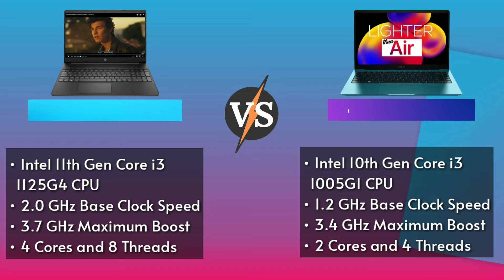Hp 15S-Fq2626TU VS Infinix X1 Slim Laptop Comparison In Hindi | Windows 11 + SSD Storage Under ₹35k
AMAZON LINKS
Hp 15S-Fq2626TU
Infinix X1 Slim - (Coming Soon)
MSI Modern 14, Intel i5-10210U, 14" FHD IPS-Level 60Hz Panel Laptop (8GB/512GB NVMe SSD/Windows 10 Home/Intel UHD Graphics/Carbon Grey/1.3Kg), B10MW-639IN

LG Gram 17 Intel Evo 11th Gen i7 Thin & Light Laptop 2K+ IPS 16:10 Display [16 GB RAM/ 512 GB SSD/ Windows 11 / Iris Xe Graphics/ Thunderbolt 4/ USC -C x 2 / 1.35 kg, Black/ 3Yr Warranty] 17Z90P

Lenovo ThinkPad E14 Intel Core i5 11th Gen 14-inch (35.56cm) FHD IPS Antiglare Thin and Light Laptop (8GB RAM/512GB SSD/Windows 11 Home/Microsoft Office H&S 2021/FPR/Black/1.59 kg), 20TAS13R00

Acer Aspire 7 AMD Ryzen 5 Hexa Core 5500U 15.6 inches Gaming Laptop (8GB/512GB SSD/Windows 10 Home/4GB Graphics/NVIDIA GeForce GTX 1650) A715-42G, Black, 2.15Kg

Lenovo ThinkBook 15 Intel 11th Gen Core i3 15.6" (39.62cm) FHD 220 nits Antiglare Thin and Light Laptop (8GB/256GB SSD/Windows 11/MS Office/Mineral Grey/1.7 Kg), 20VEA0YQIH

MSI Gaming Katana GF76, Intel 11th Gen. i7-11800H, 44CM FHD 144Hz Gaming Laptop (16GB/512GB NVMe SSD/Windows 11 Home/Nvidia RTX 3050Ti 4GB GDDR6/ Black/2.6Kg), 11UD-823IN

Hp 15S AMD Ryzen 3- 5300U 15.6 Inches Fhd Laptop (8Gb Ram/512Gb Ssd, Micro-Edge, Anti-Glare Display/Radeon Graphics/Windows 11 Home/Alexa/Dual Speakers/MS Office/1.69Kg, 15S-Eq2143Au, Natural Silver)

Amazing Big Deals On Amazon In 2022
Logitech MK215 Wireless Keyboard and Mouse

boAt Rockerz 550 Bluetooth Wireless Over-Ear Headphones
Hp 15S-11Th Gen Intel Core I3 - 8Gb Ram/256Gb Ssd 15.6 Inches (39.6Cm) Fhd,Micro-Edge, Anti-Glare Display (Uhd Graphics/Alexa/Dual Speakers/Fast Charge/Windows 11 Home/Ms Office), 15S- Fq2626Tu
Processor: Intel Core i3-1125G4 (up to 3.7 GHz with Intel Turbo Boost Technology(2g),8 MB L3 cache, 4 cores)| Memory: 8 GB DDR4-2666 MHz RAM (1 x 8 GB), Upto 16 GB DDR4-2666 MHz RAM (2 x 8 GB) | Storage: 256 GB PCIe NVMe M.2 SSD
Display & Graphics: 39.6 cm (15.6) diagonal, FHD,micro-edge, BrightView|Graphics: Intel UHD Graphics
Operating System & Pre-installed Software: Windows 11 Home 64 Single Language| Microsoft Office Home & Student 2019 pre-installed
Ports & Battery: 1 SuperSpeed USB Type-C 5Gbps signaling rate,2 SuperSpeed USB Type-A 5Gbps signaling rate, 1 headphone/microphone combo,1 AC smart pin, 1 HDMI 1.4b|Battery: 3-cell, 41 Wh Li-ion, Support battery fast charge : approximately 50% in 45 minutes

VS

Infinix X1 Slim Series Core i3 10th Gen - (8 GB/256 GB SSD/Windows 11 Home) XL21 Thin and Light Laptop  (14 inches, Aurora Green, 1.24 kg)
Sleek and Elegant Design
Crafted with a lightweight and slim Al-Alloy metal body, the Infinix INBook X1 Slim Laptop adds a classy and sophisticated look, which is sure to gain the attention of the onlookers wherever you go. And with a weight of merely 1.24 kg and a thickness of around 14.8 mm, this laptop makes it easy for you to take with you whenever you are traveling.
Effortless Fast Charging Adapter
This laptop comes with a 65 W USB Type-C fast charger that ensures up to 60% charging in 55 minutes, thus freeing you from the worry of constantly plugging into your charging port. Moreover, this multi-utility charger lets you use it to juice up your smartphone, thus, eliminating the need to carry a separate charger
Captivating Display
Sporting a 35.56 cm (14) FHD display with 100% sRGB Color Gamut and a peak brightness of 300 nits, this laptop renders vibrant, sharp, and accurate colors. Also, it features a sleek 4.7 mm ultra-thin bezel display design to let you take pleasure in an expansive view, this offering an engaging visual experience.